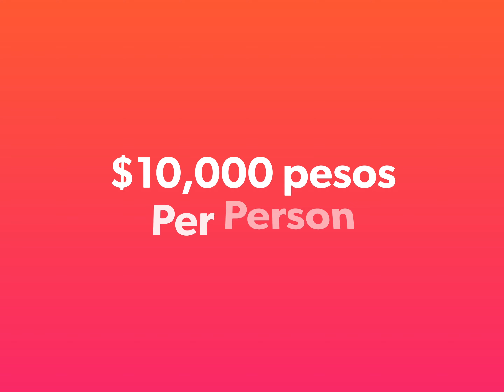The Water Park(GoPro Hero 8 Black)